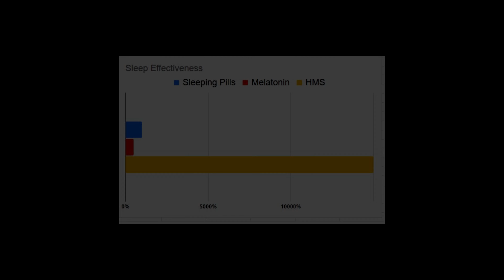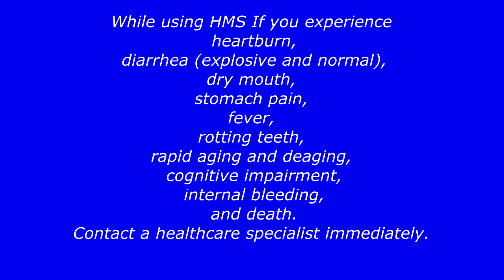21 22 p9 Humor JacobC